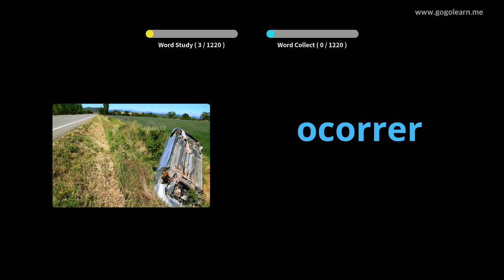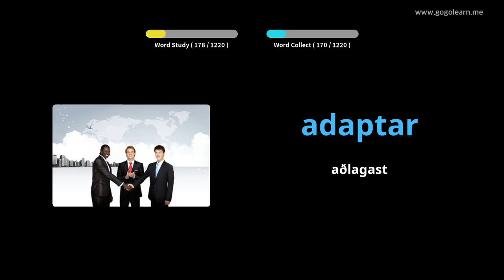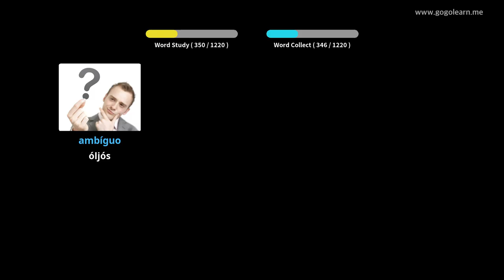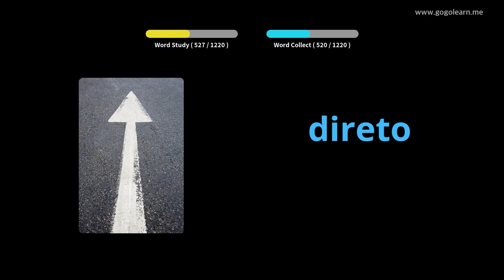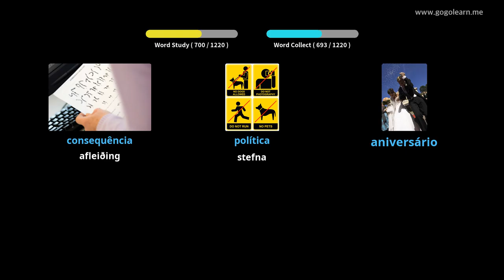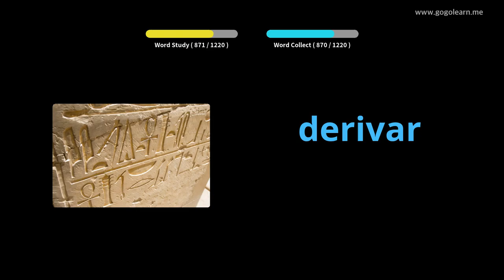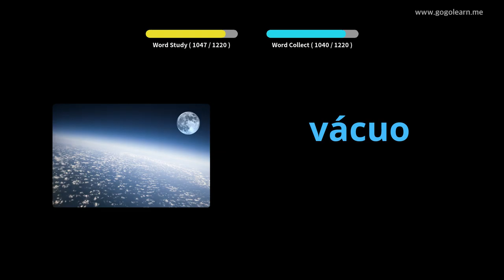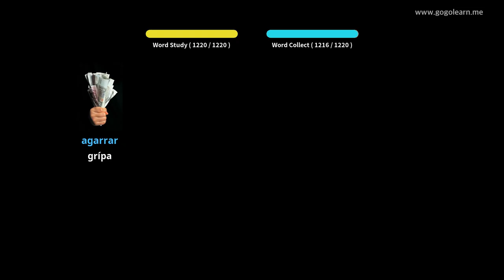Lærðu Portúgalska Í Gegnum Myndir |Portúgalska Orðaforði Nemandi | Golearn